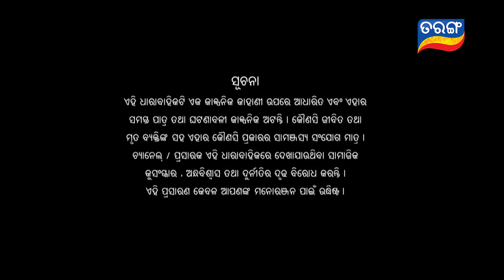Kunwari Bohu | Full Ep 696 | 29th Mar 2021 | Odia Serial – TarangTV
ଗୋଟେପଟେ ଶ୍ରଦ୍ଧା ଓ ସାଇର ଚେଷ୍ଟା ନକଲି ବିବେକର ପରଦାଫାସ କରିବା ପାଇଁ | ଅନ୍ୟପଟେ ଅମାଜି ତାଙ୍କ କଥାରେ ବିଶ୍ଵାସ କରିବା ପାଇଁ ନାରାଜ | ନକଲି ବିବେକ ସାଜିଥିବା ତନବୀରର ଅସଲରୂପକୁ କ'ଣ ବିଶ୍ଵାସ କରିବେ ଅମାଜି ?